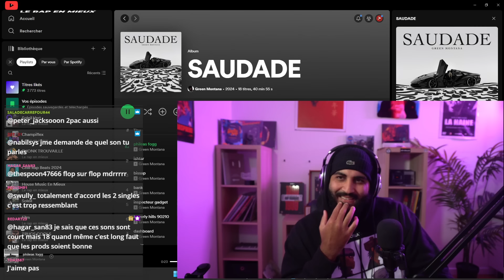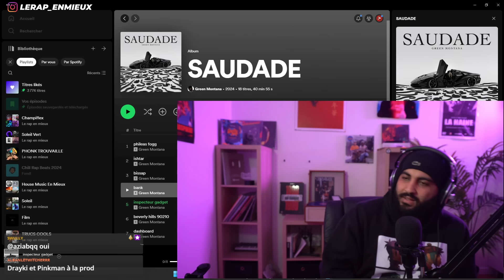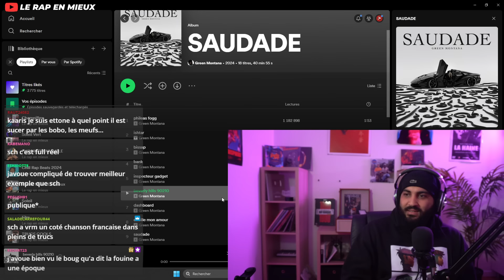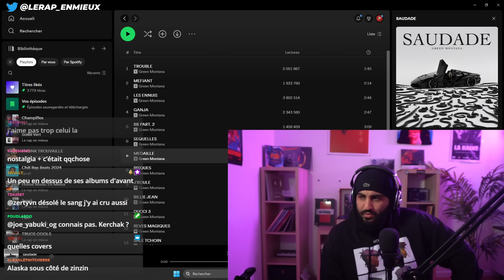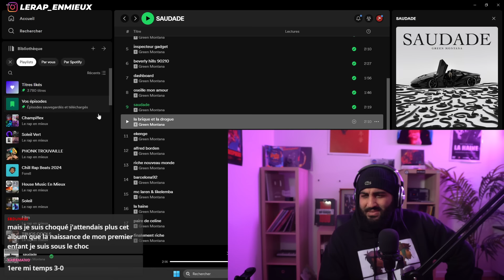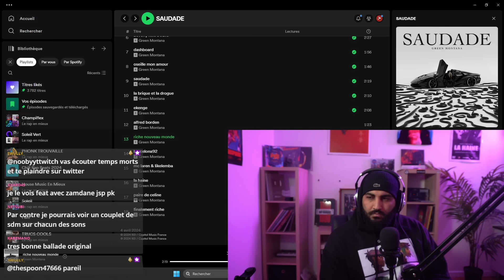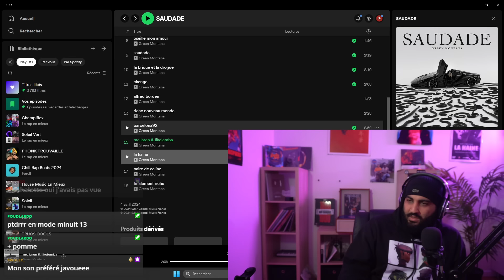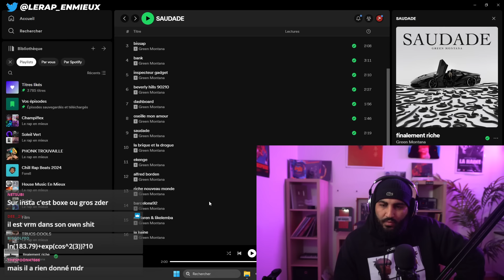GREEN MONTANA MARCHE SUR L'EAU DANS SON NOUVEL ALBUM (1ère écoute SAUDADE)